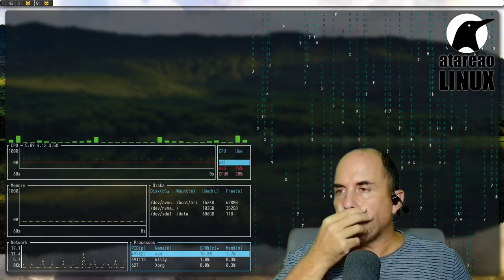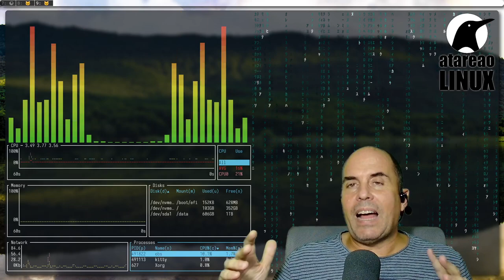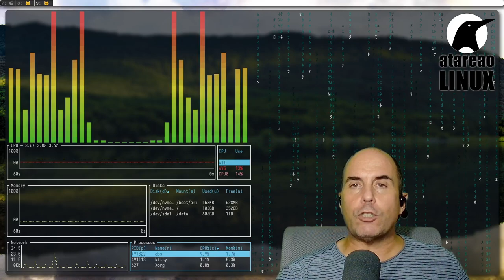524 - Cuatro Docker para emails, backup y mas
Con esto de la migración de Mattermost a Matrix, he tenido que implementar y actualizar algunos de los servicios y contenedores Docker que estaba utilizando. Lo cierto es que ha sido algo realmente emocionante, porque lo he hecho a contrarreloj, y en condiciones de presión y temperatura no convencionales. Tengo claro que estas herramientas son una primera aproximación y tienen margen de mejora, pero es muy probable que le puedas sacar partido alguna de ellas. O incluso modificar alguna para que te sean de utilidad.

Como te he comentado en otras ocasiones, cualquier idea, sugerencia, comentario, que quieras hacerme es siempre bienvenido. Y si es para mejorar o para añadir nuevas características a estas aplicaciones todavía mas.